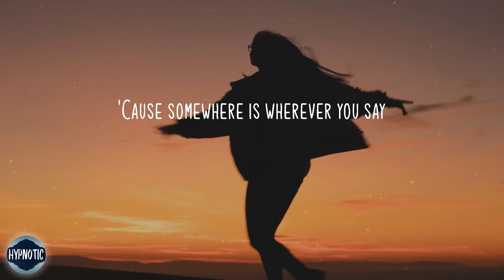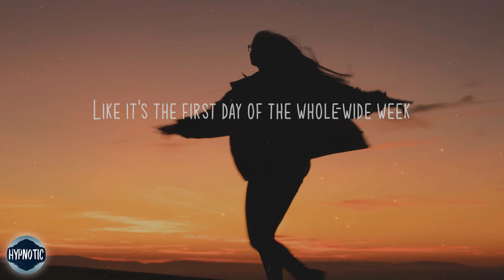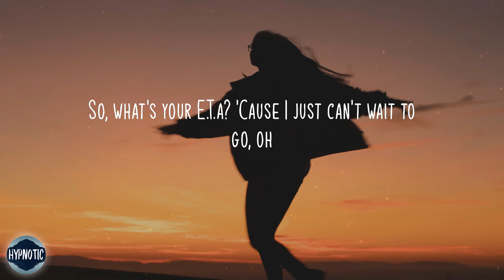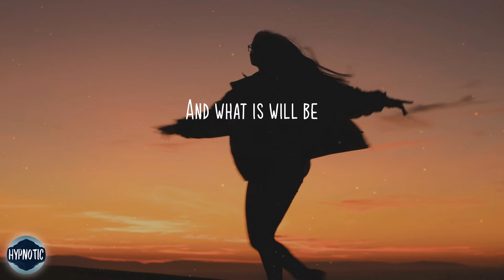Surfaces - Come With Me (lyrics)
🌼 Lyric video for 'Come With Me' by Surfaces

🎼 Lyrics Come With Me Surfaces:
Yeah, yeah, yeah, yeah, yeah, yeah
Oh-oh-oh
I, yeah, yeah
Another Tuesday and we sleep in 'til when it's too late
'Cause summer is whatever you say
So, I don't mind at all, at all
It's a new place if we close our eyes and paint a new way
'Cause somewhere is wherever you say
So summer turns to fall, oh
And when the days feel like the same old circle
We'll bend the lines and make a new one
Just to find the place where time is free
So, baby, come with me
As far as eyes can see
And what is will be
You take a Wednesday and you make it seem
Like it's the first day of the whole-wide week
You got the PCH type of energy without the traffic, ooh-oh
There's never bad days when a good time is whatever we say
And the sun's shining
So, what's your E.T.a? 'Cause I just can't wait to go, oh
Just to find the place where time is free (time is free)
And what is will be, and what is
Ba-da-da-da-da-da, da-da-da
Ba-da-da-da-da-da, da-da-da
Ba-da-da-da-da-da, da-da-da
Da-da-da